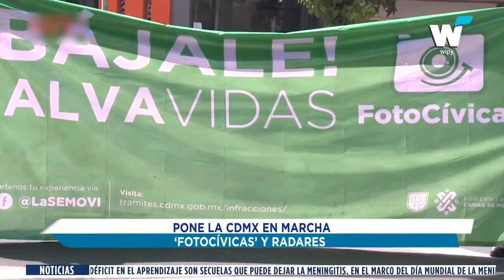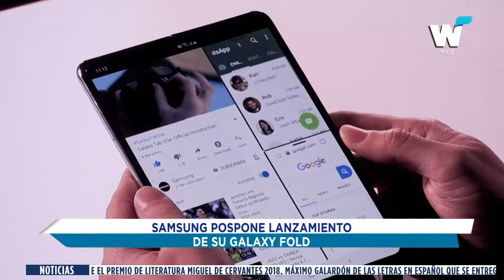NOTICIAS DEL 23 DE ABRIL